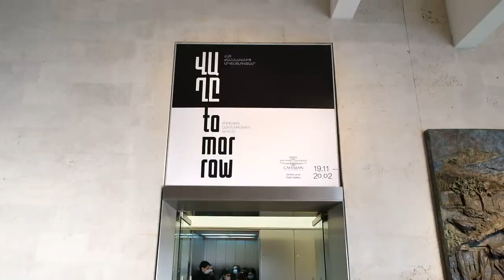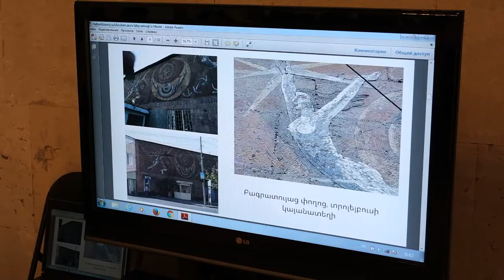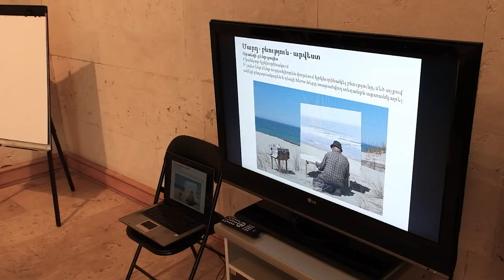«Հանդիպումներ արվեստագետների հետ» ԳԱԿ-ում / "Encounters with Artists" Educational Project at CCA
«Հանդիպումներ արվեստագետների հետ» կրթական նախագիծը հիմնված էր  2021թ․ նոյեմբերի 19-ից 2022թ. փետրվարի 20-ը ԳԱԿ-ում գործող «Վաղը» ցուցադրության վրա։

Նախագիծն իրենից ներկայացնում էր թեմատիկ հանդիպումների շարք «Վաղը» ցուցադրության շրջանակում ցուցադրված հայ ժամանակակից արվեստագետների հետ, որոնք մասնակիցների հետ հանդիպումներն անցկացրեցին իրենց նախընտրած ձևաչափով՝ ինտերակտիվ դասախոսություն, զրույց կամ վարպետության դաս:
Նախագծի նպատակն էր ներկայացնել հայ ժամանակակից արվեստագետներին ու նրանց ստեղագործությունները, ինչպես նաև կերպարվեստի ներկայիս միտումները, թեմաները, ոճերը, տեխնիկաներն ու մեդիաները:

«Հանդիպումներ արվեստագետների հետ» կրթական նախագիծը հրաշալի առիթ է երիտասարդ արվեստագետների և պատանի ստեղծագործողների միջև երկխոսության ստեղծման և խթանման, հայ ժամանակակից արվեսի բացահայտման և թանգարանային կրթության ընդլայնման համար:

Նախագծի ընթացքում հանդիպումներ կայացան հետևյալ արվեստագետնրի հետ՝
Մանվել Մաթևոսյան
Սիրանուշ Աղաջանյան
Գայանե Ավետիսյան
Արմեն Հակոբջանյան
Գայանե Բարխուդարյան
Անուշ Դավթյան
Կարեն Խաչատուրով
Դավիթ Քոչունց
Լևոն Ֆլջյան

“Encounters with Artists” educational project was based on the exhibition, TOMORROW, which was on display at CCA from November 19, 2021 until February 20, 2022.

The project was a series of themed encounters with contemporary Armenian artists whose works were presented within the scope of TOMORROW. The artists conducted encounters with teenagers and the youth in their preferred format -- interactive lecture, talk, or a workshop.
The objective of the project was to present contemporary Armenian artists and their works, as well as the current trends, themes, styles, techniques, and mediums of fine arts.

“Encounter with Artists” educational project was a wonderful opportunity for creating and encouraging a dialogue between young artists and teen creators, as well as discovering contemporary Armenian art and expanding museum education.

During the project, encounters took place with the following artists:
Manvel Matevosyan
Siranush Aghajanyan
Gayane Avetissian
Armen Hakobjanyan
Gayane Barkhudaryan
Anush Davtyan
Karen Khachaturov
Davit Kochunts
Levon Fljyan